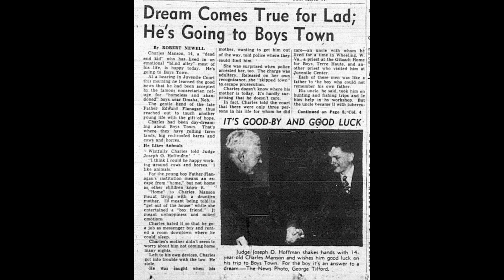Manson's Childhood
The childhood of Charles Manson